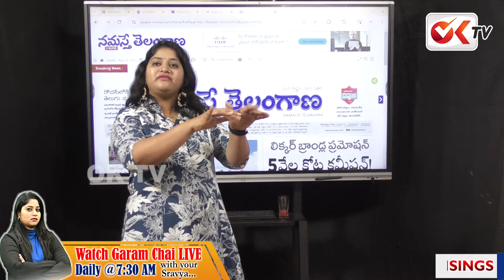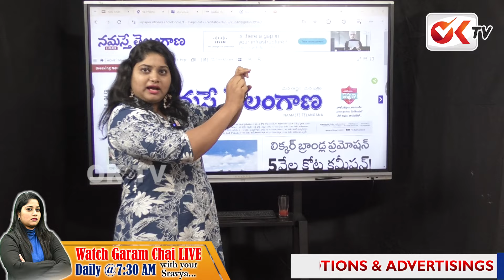నా మీద ఏ జర్నలిస్ట్ అయినా పుకార్లు పుట్టిస్తే నాలుక చీరేస్తా..!